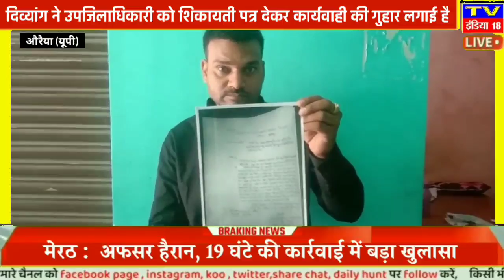औरैया : दिव्यांग ने उपजिलाधिकारी को शिकायती पत्र देकर कार्यवाही की गुहार लगाई है